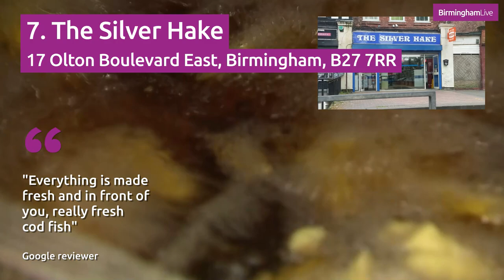Birmingham's 10 best fish and chip shops according to customers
Even if we’re miles from the sea, Birmingham has a fantastic selection of fish and chip shops. Whichever way you like it, we won’t judge